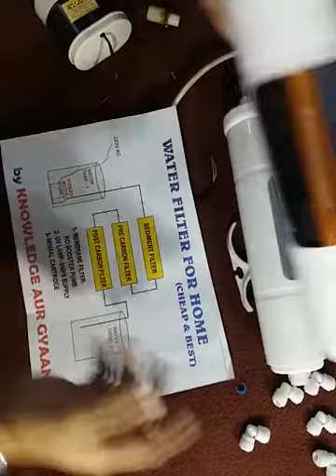How to make water purifier at home II Home made water filter II Low cost, best quality (Part -1)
Sathiyo, is video me Home made Water Filter, Water Purifier ke bare me pura bataya gaya hai, ye jitna sasta hai utna hee aachh bhi hai, aap is video ko pura dhayan se dekhiye samajh jayenge ki kaise water filter banana hai , Umeed karta hun ye video aapko pasand aayega. Video dekhne ke liye Thanks - Rajendra Singh
How to make water purifier at home,
Home made water filter, Part -1
Cheap, best & long life water purifier,
Part -1.